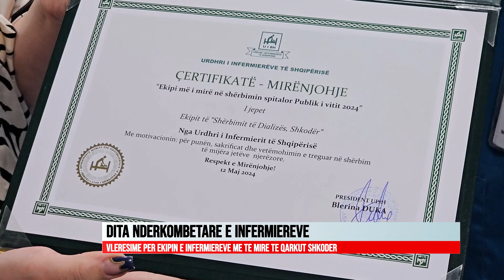DITA NDERKOMBETARE E INFERMIEREVE